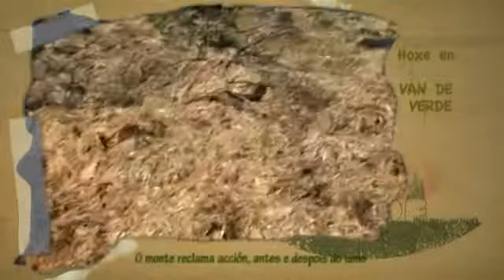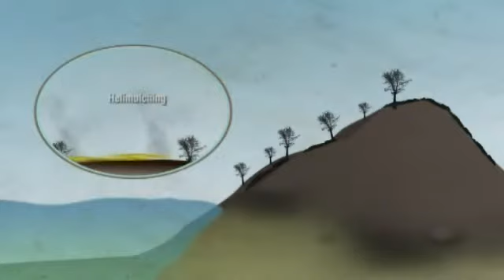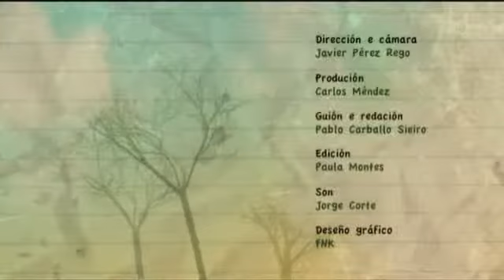«Van de verde» Recuperación da terra (cap. 10-27/12)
Neste capítulo, tratárase a recuperación de solos postincendios. Fálarase do protocolo de Lourizán e as iniciativas tomadas para evitar a pérdida de solo e a fertilidade. "Van de verde!" vai os puntos, nos que se produxeron os incendios máis importantes este vrán (Laza, Boiro, Petán, Parada de Hachas. ), e as actuacións levadas a cabo, como son o Mulching e ó Helimulching.